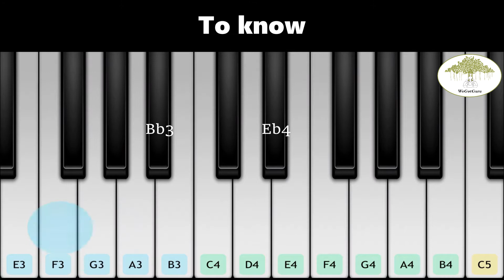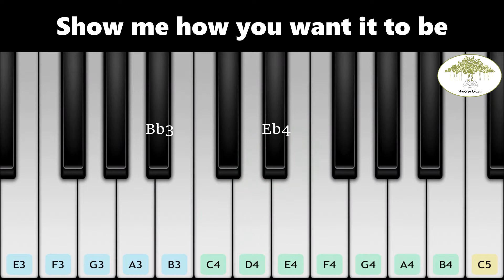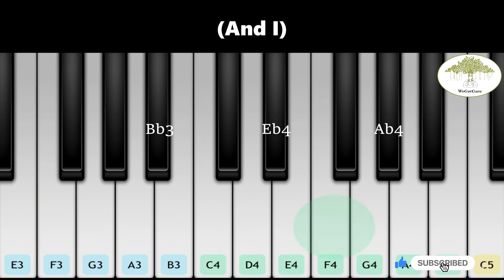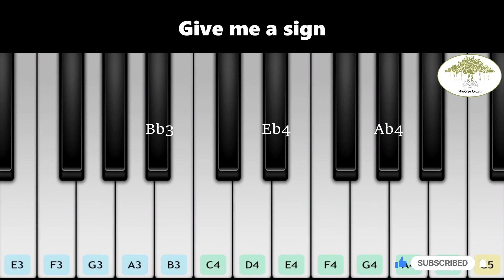The Hitmans Wifes Bodyguard Trailer Song – Baby One More Time | Keyboard Tutorial | WeGotGuru